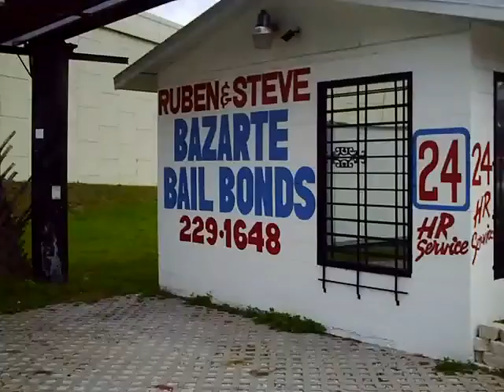FLOPS-PICKIN UP MY SHIIIT FROM THE POPO'S OFFICE!! PT 3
THIS IS ONE OF A SERIES OF CLIPS REGARDING MY RELEASE FROM JAIL AND THE RELEASE OF MY PROPERTY FROM A FALSE ARREST THAT TOOK PLACE ON APRIL 12TH, 2010 IN TAMPA, FL.